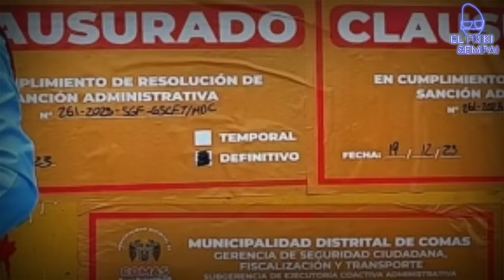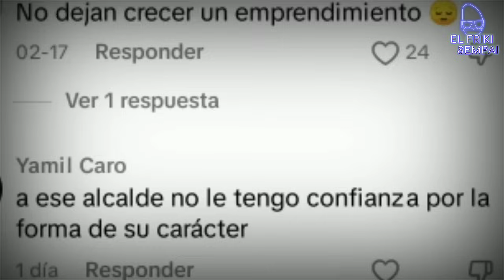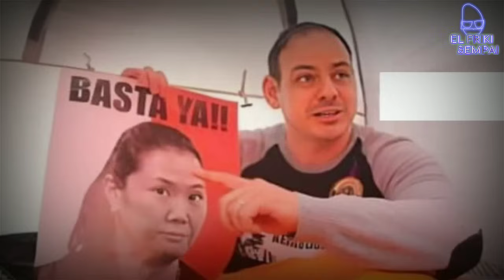Por Cerrar CH0NGOS casi lo ENFRIAN 😨 | ALCALDE de COMAS ES GOLPEADO